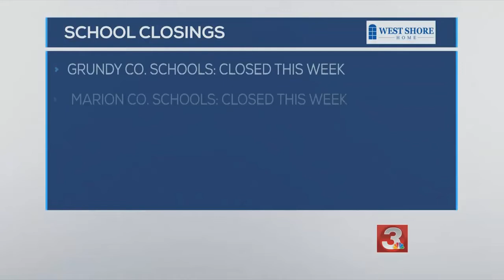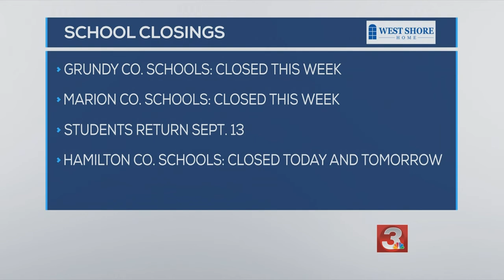Tuesday morning FastCast